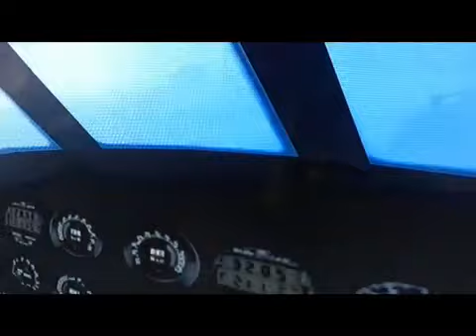Spec ops mission2: Intel part 1, mission 1 will be uploaded soon